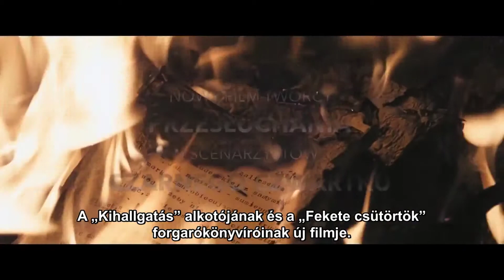Zárt rendszer - magyar feliratos előzetes (16)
Mozi Mánia - Mindent megmutatunk
Ingyenes mozis alkalmazás Android valamint iOS eszközökre
Android alkalmazás mobilra és tabletre:
Google+: Mozi Mánia

Három fiatal üzletember egy innovatív vállalkozást hoz létre és működtet egy nagyobb lengyel városban. A vállalkozás kiemelkedő sikere magára vonja a város vezetőinek figyelmét. A korrupt politikusok és állami tisztségviselők koholt vádak és hamis bizonyítékok alapján börtönbe zárják a három vállalkozót, részvényeiket megszerzik és eladják egy álnéven futó cégnek, amelynek természetesen ők a tulajdonosai. Az áldozatokat és családjukat úgy kezelik, mint veszélyes bűnözőket, a demokratikus emberi jogok semmibevételével testileg-lelkileg megfélemlítik és megkínozzák őket. Már-már úgy tűnik, hogy semmi és senki nem képes gátat vetni a kapzsiságnak és a hatalmi manipulációnak, amikor egy független újságíró és az áldozatok felveszik a harcot a legmagasabb szintű korrupció ellen.

színes, feliratos, lengyel krimi-dráma, 120 perc, 2013

rendező: Ryszard Bugajski
forgatókönyvíró: Miroslaw Piepka, Michal Pruski
zeneszerző: Shane Harvey
operatőr: Piotr Sobocinski Jr.
producer: Miroslaw Piepka
vágó: Irena Siedlar

szereplő(k):
Janusz Gajos (Andrzej Kostrzewa)
Kazimierz Kaczor (Miroslaw Kaminski)
Wojciech Zoladkowicz (Kamil Slodowski)
Robert Olech (Piotr Maj)
Przemyslaw Sadowski (Marek Stawski)
Magdalena Kumorek (Dorota Maj)
Monika Kwiatkowska (Monika Stawska)

| Íme a Zárt rendszer előzetes